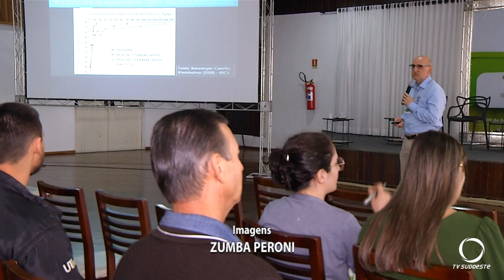Pato Branco sediou nesta semana um encontro sobre conservação do solo e da água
Meio Ambiente: Temas como o excesso de calcário, carbono e práticas de conservação do solo chamaram a atenção.